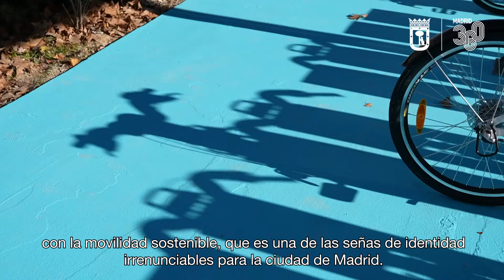22 NUEVAS ESTACIONES DE BICIMAD PARA MADRID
Salamanca, Chamberí, Chamartín, Fuencarral-El Pardo y Moncloa-Aravaca. Son los distritos de Madrid que estrenan nuevas estaciones de Bicimad.
Algunas, incluso, han innovado. Es el caso de las 3 estaciones de Ciudad Universitaria, que funcionarán únicamente con energía solar. En total, 22 nuevas estaciones de Bicimad ha puesto en marcha esta semana el Ayuntamiento de Madrid.
Además de las cinco nuevas estaciones de Ciudad Universitaria, en el distrito de Moncloa-Aravaca habrá una sexta ubicada junto al hospital Clínico, en la calle Isaac Peral.
BiciMAD llega a Ciudad Universitaria con tres estaciones alimentadas por energía solarBiciMAD llega a Ciudad Universitaria con tres estaciones alimentadas por energía solar
En Salamanca se han incorporado cuatro nuevas bases, situadas en la avenida de Brasilia, la calle Camilo José Cela, la avenida de Bruselas y la calle Cartagena.
Otras cuatro se estrenan en Chamberí, repartidas por las calles Galileo, Santa Engracia, Zurbano y Beatriz de Bobadilla.
En Chamartín se añaden siete bases más, en el paseo de la Castellana, avenida Pío XII y las calles Serrano, Santa Hortensia, Rodríguez Jaén, Doctor Fléming y General López Pozas.
Y en Fuencarral-El Pardo se pone en marcha una nueva estación en la calle Sinesio Delgado.
El Ayuntamiento ha concluido así la ampliación de 50 estaciones abordada este 2020, que ha contado con una inversión de 2,15 millones de euros y ha incluido a 13 de los 21 distritos de la capital, entre ellos cinco que no contaban con el servicio hasta este año (Usera, Latina, Carabanchel, Moratalaz y Fuencarral-El Pardo).
Además, 22 de las 50 estaciones se han instalado fuera de la M-30.
De este modo, Bicimad cuenta actualmente con un total de 258 estaciones, repartidas por 15 distritos.